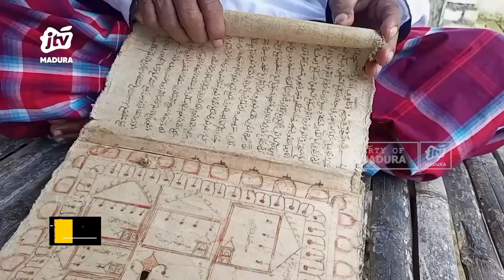Mengenal Buju' Ajjih Tokoh Kramat Penyiar Agama Islam Asal Mesir